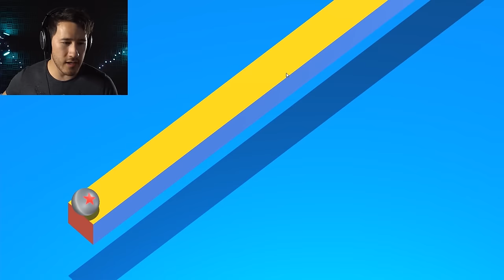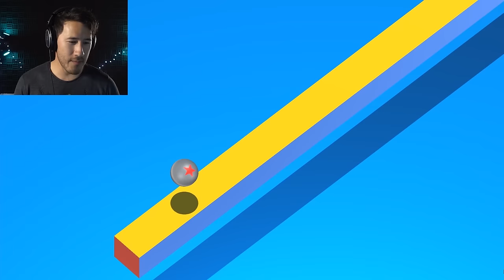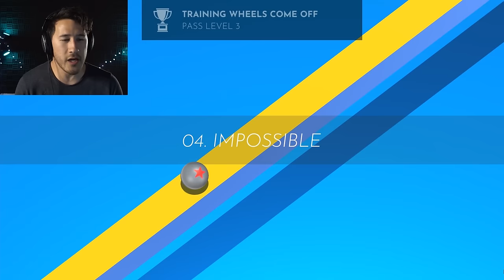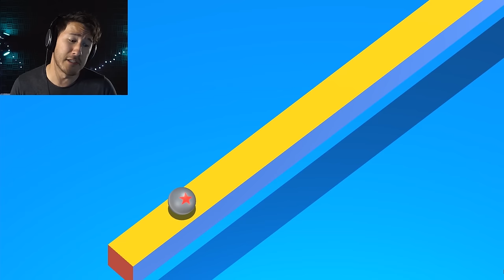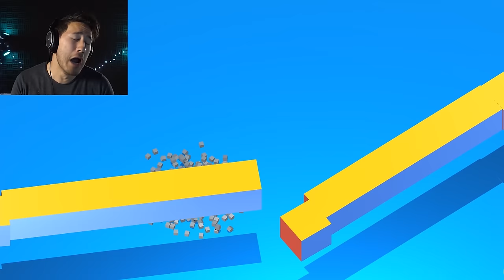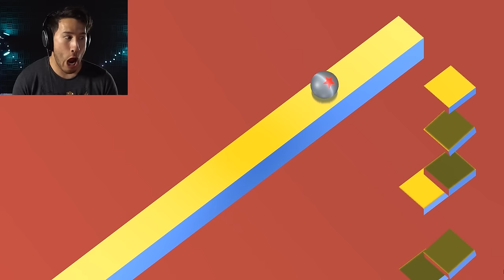THIS GAME WILL TORMENT YOU | Gauntlet of Ire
Don't be fooled by it's innocent graphics... this game is torture. Pure... unadulterated... torture. It lures you in with the promise of fun gameplay and then it SPITS YOU OUT AFTER IT CHEWS YOUR SOUL!